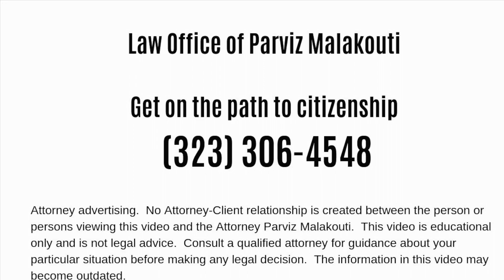K-1 Fiancé Visa TYPICAL TIMELINE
Getting a foreign K-1 fiancé a green card requires careful planning around his/her arrival to the United States, the wedding and the green card application process. In this video, Immigration Attorney Parviz Malakouti goes over the timeline.

Attorney Marketing

11620 Wilshire Boulevard, Suite 900